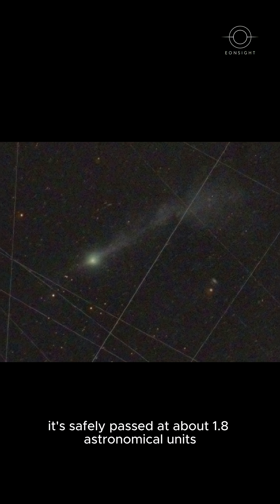Big Updates! New Observations Reveal 3I/ATLAS Is Destroyed by the Sun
Big Updates! Discover the latest from comet 3I/ATLAS — the rare interstellar visitor that just got destroyed by the Sun’s heat! Learn how NASA’s powerful telescopes watched the comet break apart during its closest approach, revealing secrets about water, ice, and the building blocks of life from deep space. This cosmic traveler won’t return, but its fiery end sheds new light on the origins of comets and organic materials across the galaxy.

Music/Sound by nathanreed via Pixabay
Video by andreyс Pixabay
Video by luis_humanoide Pixabay

Image credit: Lowell Observatory / Qicheng Zhang, NASA, ESA, and associated space agencies

For official NASA image gallery: Image credits: NASA Science / Lowell Observatory / European Space Agency (ESA)

Example description line: Images of 3I/ATLAS courtesy of NASA, Lowell Observatory (Qicheng Zhang), and ESA. Used under public domain guidelines.
NASA 3I/ATLAS Image Gallery: science.nasa.gov/3I-ATLAS

Lowell Observatory reports and images: lowell.edu/news/3i-atlas

ESA official pages on 3I/ATLAS: esa.int/3I-ATLAS